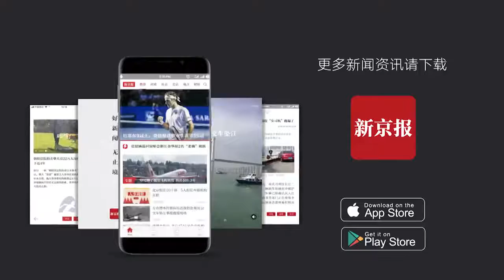可怕！北京一姑娘通过可疑灰尘 发现卧室内被房东偷藏微型摄像头